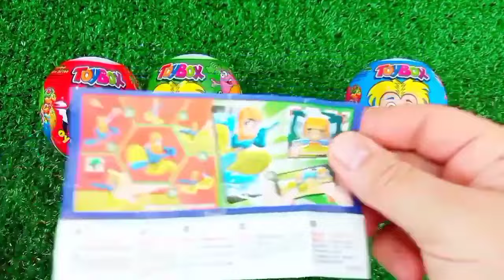Rainbow Satisfying Video | DIY How To Make Lollipop Candy Paw Patrol Fruits Cutting ASMR